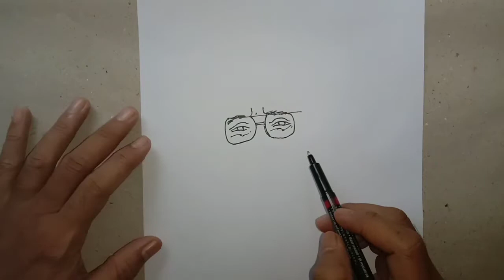Cartoon /Pen Drawing /E. K. Nayanar /Pen Sketch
This video is the pen sketch drawing cartoon of the famous personality E.K. Nayanar